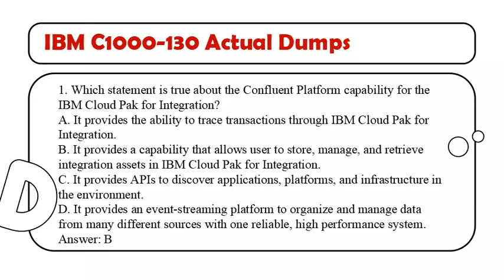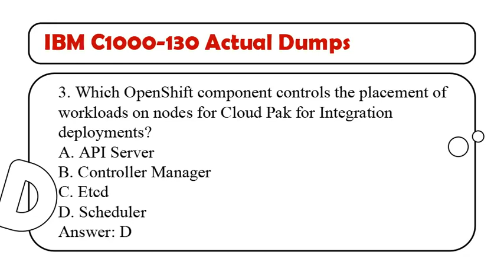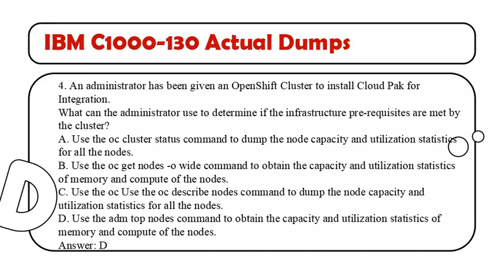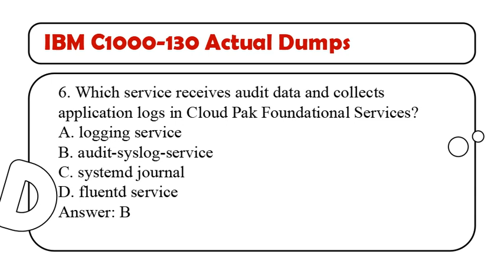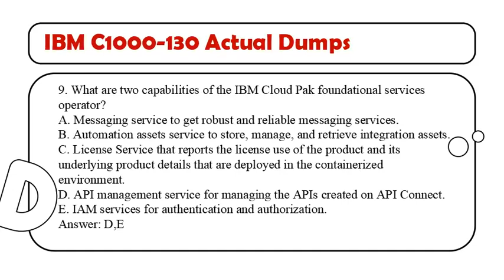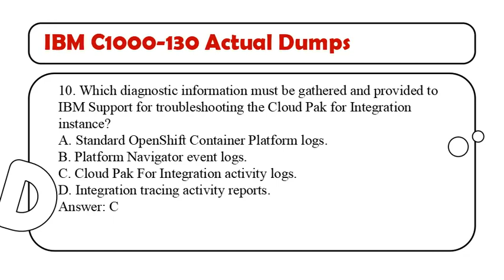IBM Cloud Pak for Integration C1000-130 Real Dumps Questions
If you're preparing for the IBM Cloud Pak for Integration C1000-130 exam, you know that studying for it can be challenging. But with the right resources, you can improve your chances of passing the exam on your first attempt. Passcert offers free IBM Cloud Pak for Integration C1000-130 Real Dumps Questions to help you prepare for the exam. These C1000-130 questions are based on the latest exam syllabus and are designed to help you identify your weaknesses and improve your knowledge of the exam topics. With these C1000-130 dumps, you can test your knowledge and get a feel for the actual exam format. Plus, they're completely free, so you have nothing to lose. Use these C1000-130 dumps to supplement your study materials and increase your chances of passing the IBM C1000-130 exam on your first try.